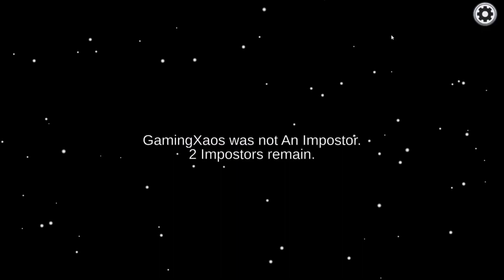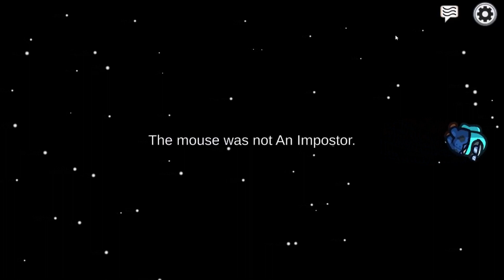Among us#2 ΔΕΝ ΠΗΓΕ ΚΑΙ ΤΕΛΕΙΑ